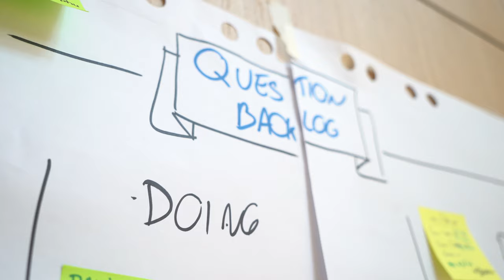Free Stock Footage